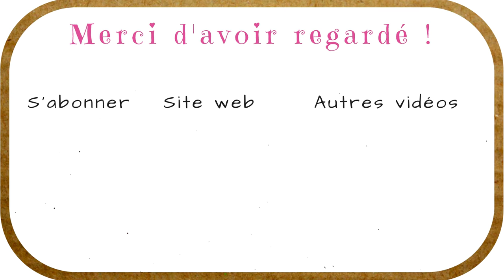VIE QUOTIDIENNE* 4 : je viens des courses, de chez le producteur bio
Je reviens des courses, et, j'ai acheté des fruits et légumes, chez mon producteur local. J'ai fait aussi, mon plein de gingembre, et, de curcuma frais, au magasin bio.
Là, j'en ai pour dix jours de tranquillité, sans avoir besoin d'aller aux courses.